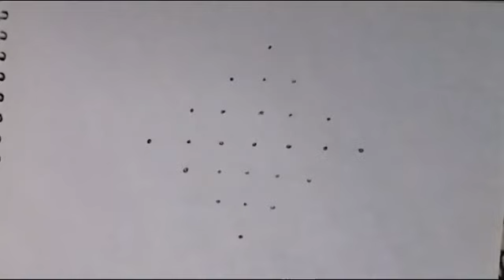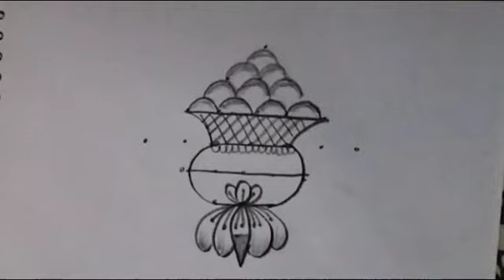Easy Pot Kolam with 7×1 dots |2024 Bhogi Muggulu |Sankranthi Chukkala Muggulu |Bhogi Kundala Muggulu